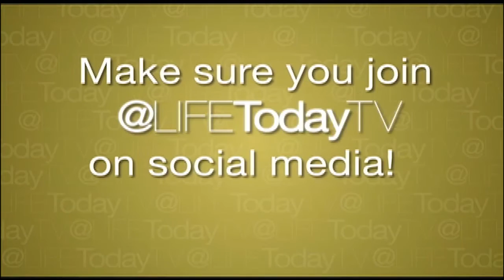John Eldredge: You Can Partner With God (James Robison / LIFE Today)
The author of "Moving Mountains" explains how you, as a follower of Christ, can partner with God to accomplish His will here on earth. Original air date March 31, 2016.